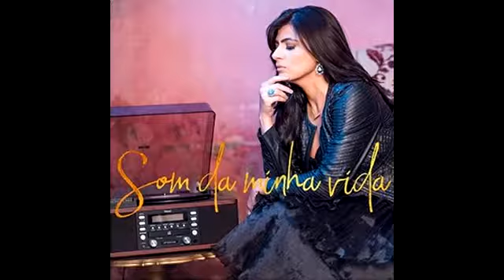Fernanda Brum - A Carta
Faixa 9 do CD Som da Minha Vida (2017)